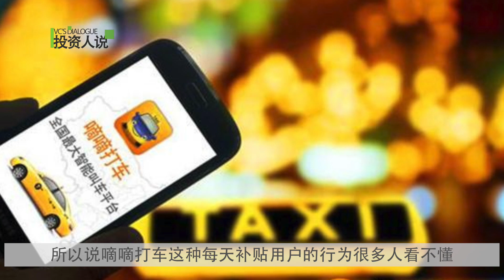【投资人说】PreAngel王利杰Leo：我如何在美国做天使投资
王利杰，被称为中国最勤奋的天使投资人之一，创立并拥有天使投资品牌“PreAngel”，管理多支创投基金，重点投资移动互联网创新业务，包括：云计算、移动健康、电商等，从2011年开始，已经累计投资了200多家初创企业。从今年2月启动美元基金开始，已投资45家美国公司。其投资的代表企业包括：九樱天下、亿航、乐蛙、蚁视、医联、游友移动、萝卜太辣等。其基金背后的出资人皆为互联网行业投资风云人物或者知名企业。本期对话，PreAngel创始人，王利杰。

视频制作：中国青年海归协会西雅图分会
微信公众号：中国青年海归协会西雅图分会